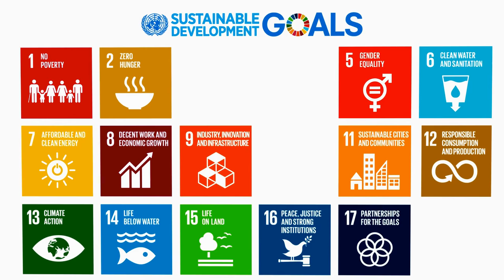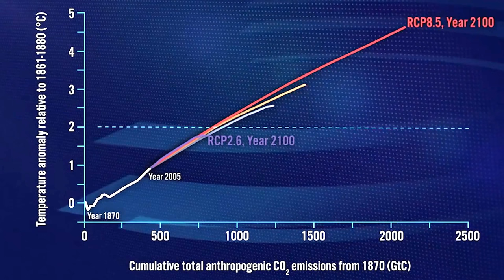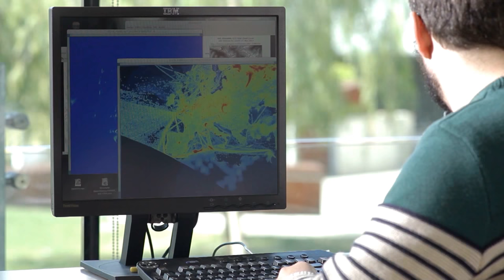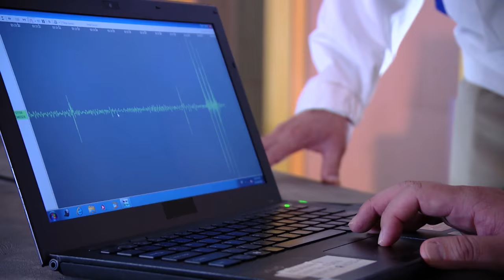Message on the occasion of World Meteorological Day 2018 (English)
by Petteri Taalas, Secretary General of WMO